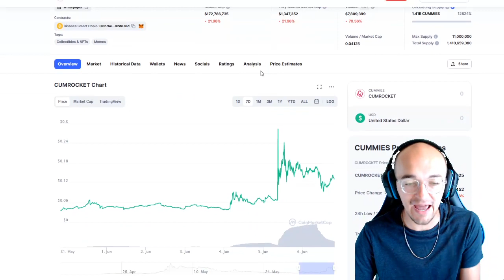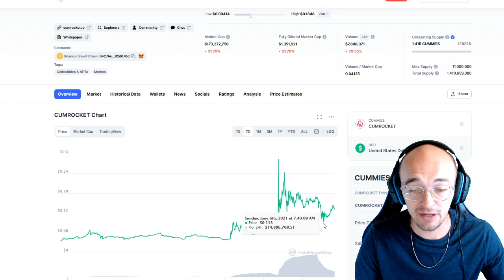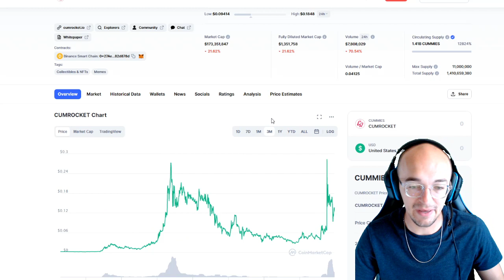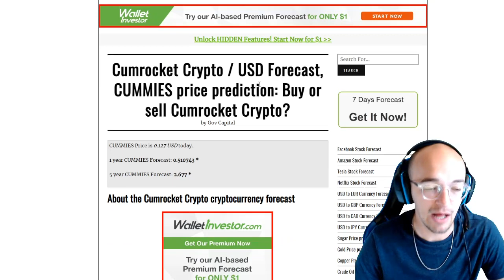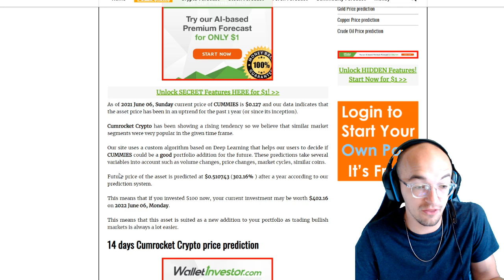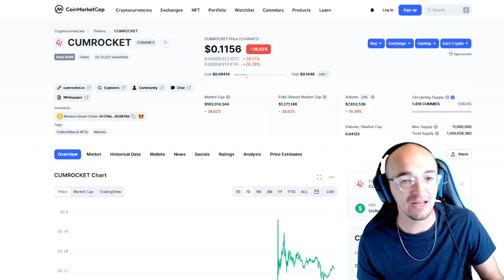10x BY THE END OF THE YEAR?! - CUMROCKET PRICE PREDICTION | CUMMIES CRYPTO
Cummies is having a bad day today but is this the end of the run or is there more in store for Cumrocket?!